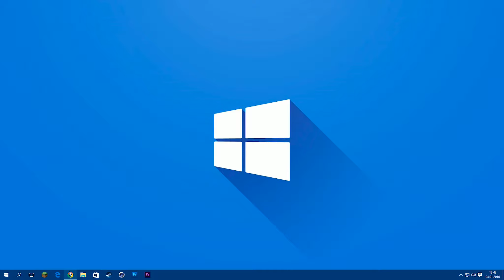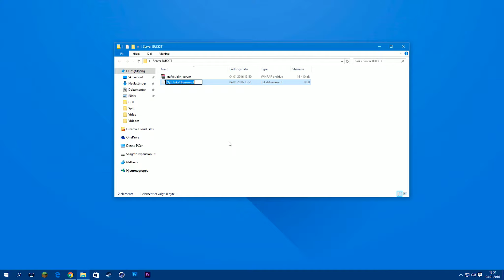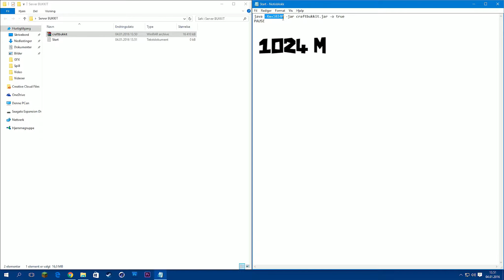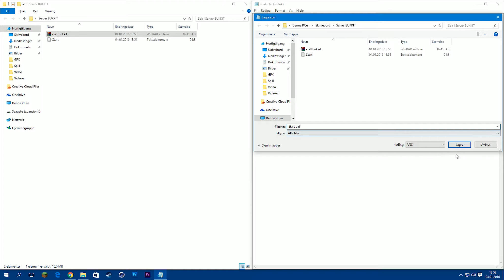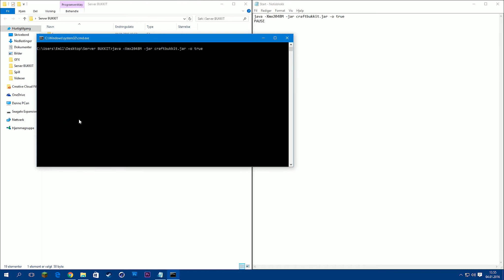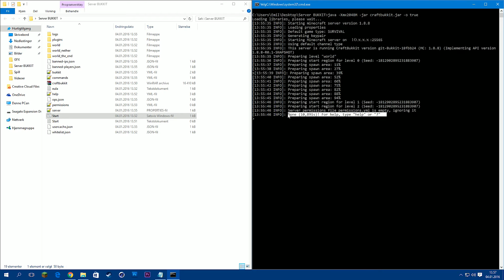★ HVORDAN LAGE BUKKIT SERVER! | Laste ned og kjøre ★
★ Hvordan lage en egen Bukkit server ★ - emwaAdventure

▶ Lurer du på hvordan du kan laste ned og installere en helt egen bukkit server slik at du og vennene dine kan spille sammen på Minecraft? Da har du kommet rett!

▶ I denne episoden skal jeg vise deg på en god og enkel måte hvordan du kan laste ned og kjøre din helt egen Bukkit server! Stas!!

▶ Er det noe du lurer på? Legg igjen en kommentar, så skal jeg prøve å hjelpe deg!

START KODE

java -Xmx1024M -jar craftbukkit.jar -o true
PAUSE

LINKER

KAPITLER

• 0:00 - Intro
• 0:18 - Laste ned
• 1:19 - Starte serveren("Start" fil)
• 3:20 - EULA
• 4:37 - Portforwarding
• 5:03 - Testing!
• 5:36 - Outro

(͠≖ ͜ʖ͠≖)